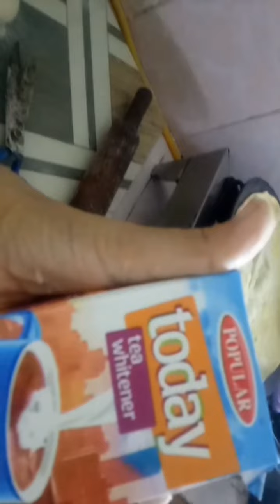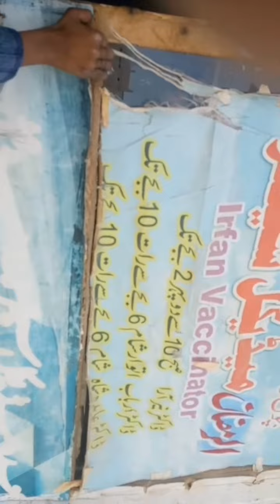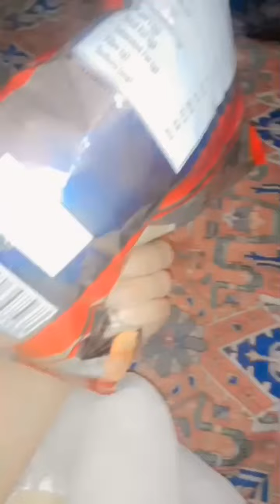Aj chakor paratha banana sikhaya or aj meri tabiat b thik ni....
chakor pratha banana sekhin from afshanvlogs/ aj tabiat b thek nai.